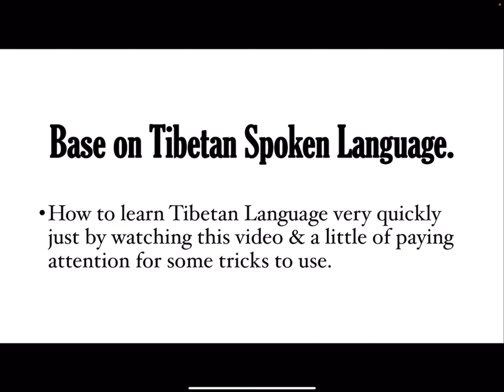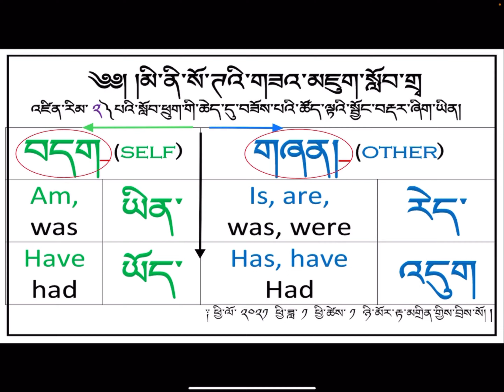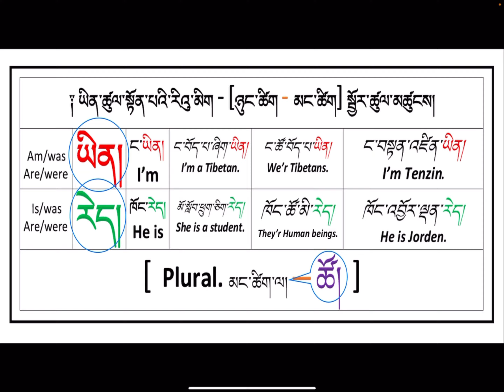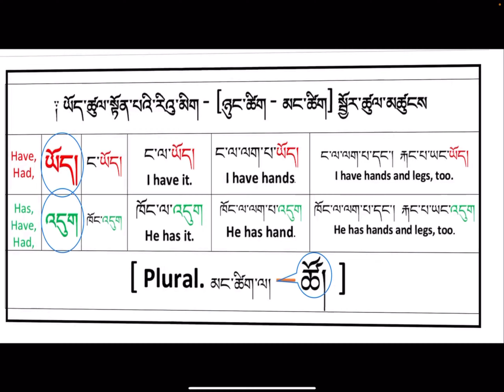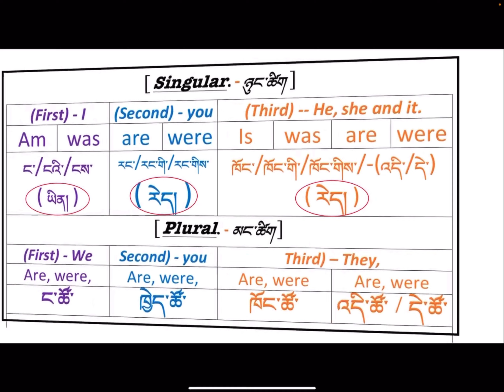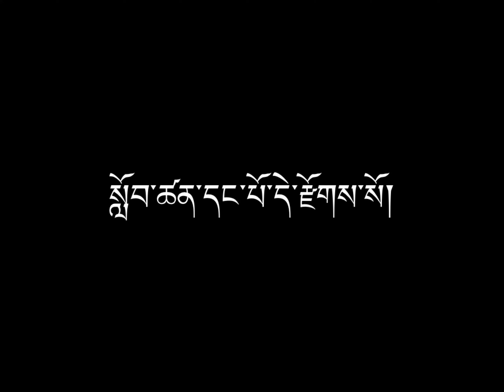དབྱིན་བོད་ཤེས་སྦྱར། January 11, 2021